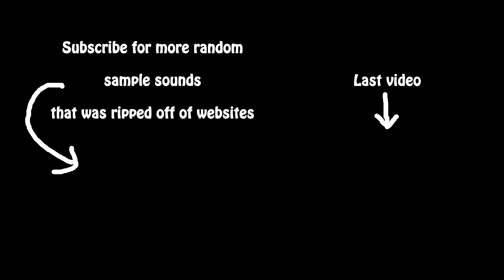Rocket League | Boomer Showdown DLC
I suck at editing.

And for some reason anything i record comes out blurry, spent 2 hours trying to fix it but no luck. Tried different render settings and different resolutions both in game and on sony vegas.